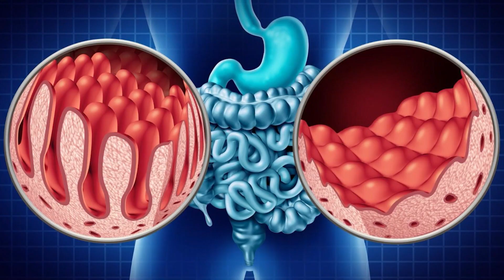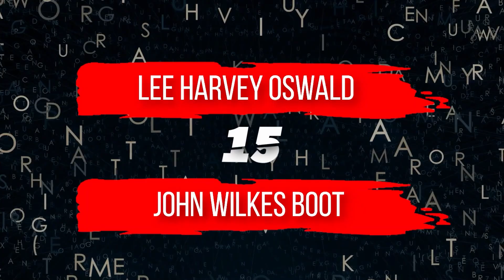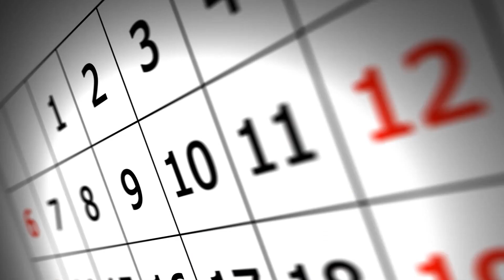Weird Similarities Between Lincoln & Kennedy